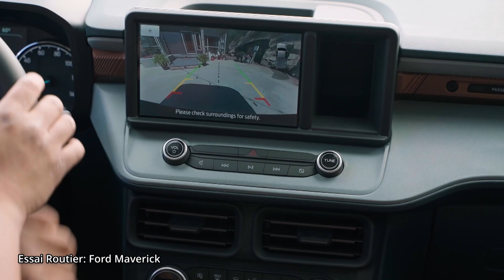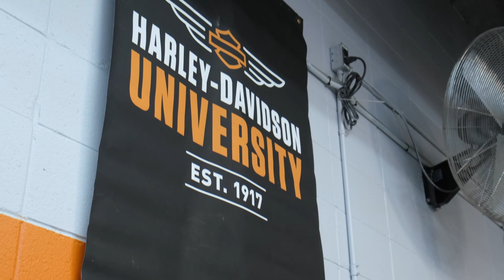Bianca Longpré, une mère pas ordinaire avec nous à DERRIERE LE VOLANT ( S03 E04 14 octobre 2023)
Bianca Longpré est une mère ordinaire pas ordinaire avec sa passion pour la conduite!
Elle parle même d'un ancien truc pour partir une voiture (celle de sa mère) avec un tournevis!
Découvrez comment ça se passe en tournée avec Bianca et comment elle est la reine de son gros truck!  Jacques Deshaies nous présente le Ford Maverick, petit camion pas trop cher!
Fred Rioux rencontre des femmes mécanicienne et on parle 2e chance au crédit avec Annabelle Barette.